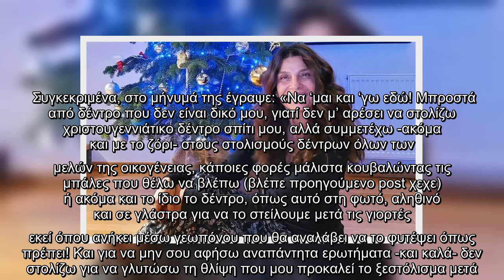✅ Τσαπανίδου: Αποκάλυψε τον λόγο που δεν στολίζει χριστουγεννιάτικο δέντρο σπίτι της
✍  Η όμορφη δημοσιογράφος η οποία εδώ και λίγες εβδομάδες εμφανίζεται στο κεντρικό δελτίο του ΑΝΤ1 σχολιάζοντας τα καυτά θέματα της επικαιρότητας αποκάλυψε για πρώτη φορά τον λόγο που δεν συνηθίζει να στολίζει χριστουγεννιάτικο δέντρο στο σπίτι της.  VIRAL ΕΙΔΗΣΗ: Κωνσταντίνος Αγγελίδης: Ραγίζει καρδιές η νέα ανάρτηση της Εβελίνας Βαρσάμη    Μάλιστα ανέβασε φωτογραφία της κατά την οποία ποζάρει μπροστά από ένα στολισμένο δέντρο, ενημερώνοντας όμως πως δεν επρόκειτο για το δικό της αλλά για κάποιο άλλο. Συγκεκριμένα, στο μήνυμά της έγραψε: «Να ‘μαι και ‘γω εδώ! Μπροστά από δέντρο που δεν είναι δικό μου, γιατί δεν μ’ αρέσει να στολίζω χριστουγεννιάτικο δέντρο σπίτι μου, αλλά συμμετέχω -ακόμα και με το ζόρι- στους στολισμούς δέντρων όλων των μελών της οικογένειας, κάποιες φορές μάλιστα κουβαλώντας τις μπάλες που θέλω να βλέπω (βλέπε προηγούμενο post χεχε) ή ακόμα και το ίδιο το δέντρο, όπως αυτό στη φωτό, αληθινό και σε γλάστρα για να το στείλουμε μετά τις γιορτές εκεί όπου ανήκει μέσω γεωπ ...